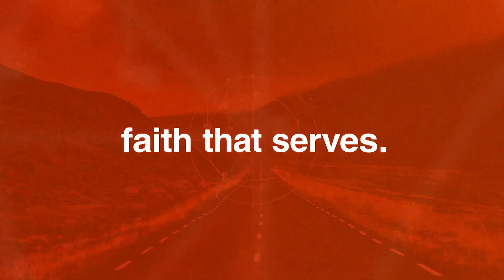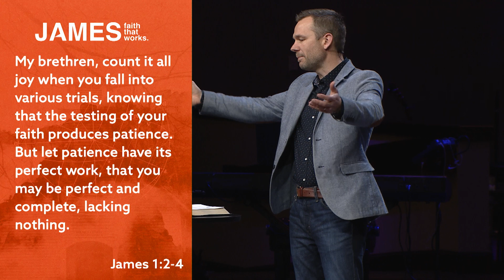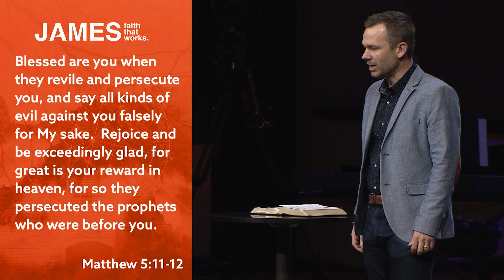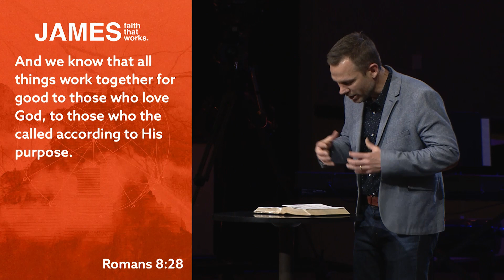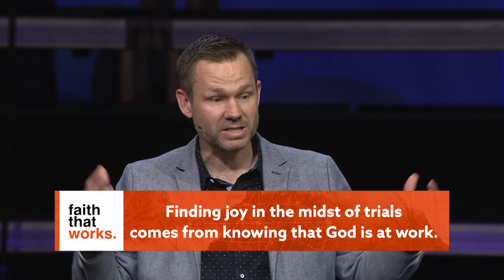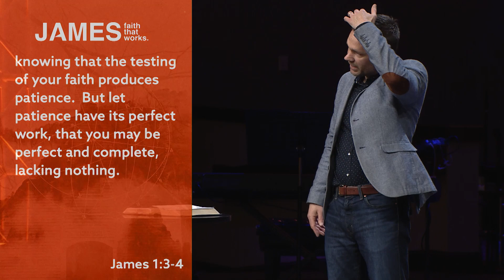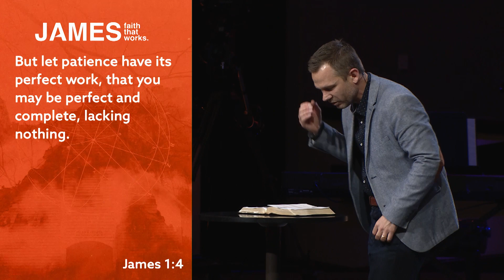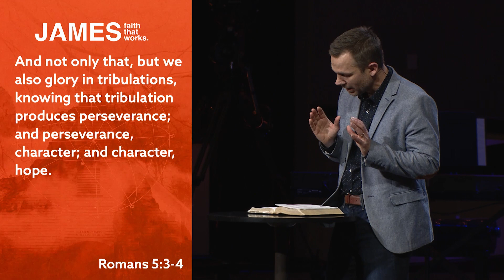Finding Joy in the Struggle | James 1:2-4